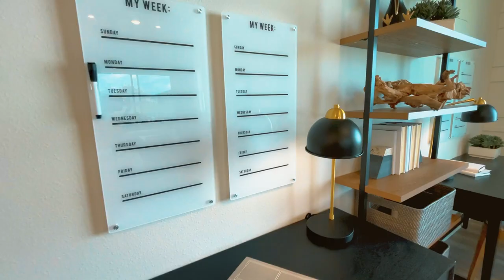Mystique Model | North River Ranch | Parrish Florida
Looking for a luxurious home in the heart of Florida? Look no further than the Mystique Model at North River Ranch. This opulent model offers plenty of amenities and plenty of space, making it perfect for those who want to live large. Come see why this is one of our most popular models today!

If you're looking for a new home for sale in Parrish, Florida, be sure to check out the Mystique.

Prices start from $427,900 at the time of this recording and are subject to change at Pulte's discretion.